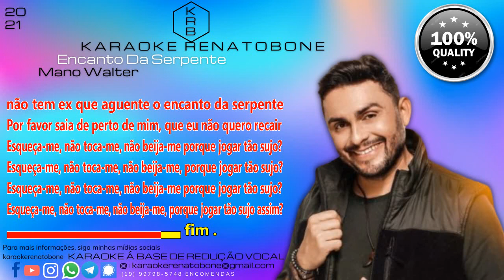Encanto Da Serpente - Mano Walter - KARAOKE PLAYBACK INSTRUMENTAL